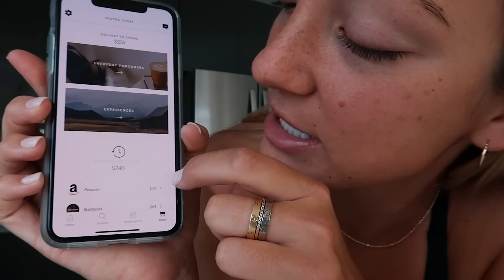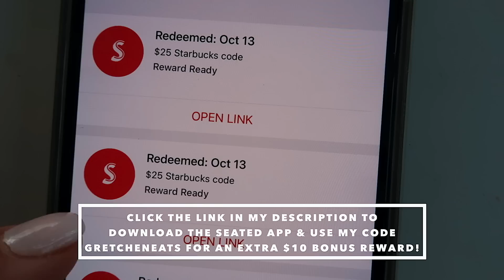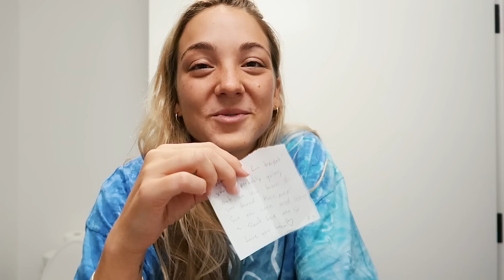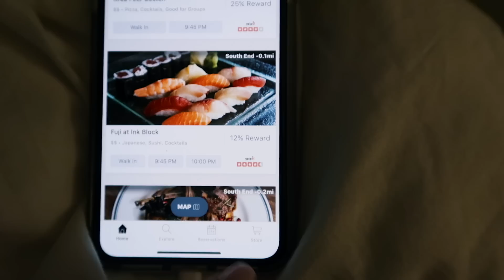VLOG: first weekend ALONE in my apartment!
Download the Seated App to start getting rewards and use my code GRETCHENEATS and get an extra $10 bonus on top of the rewards you've earned!

xoxo,
Gretchen